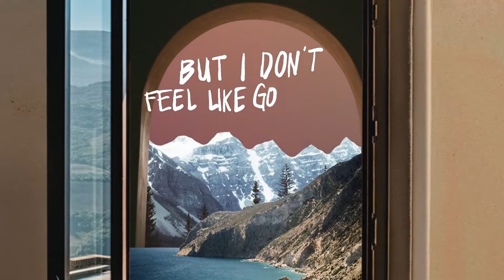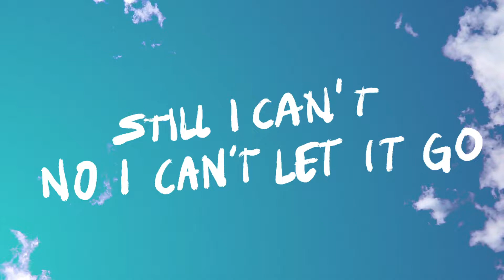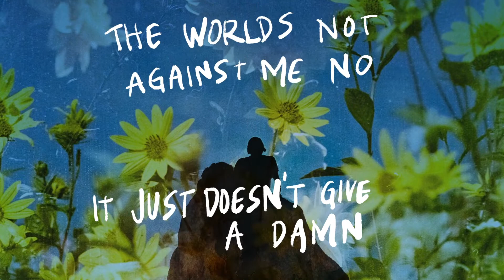King Cardinal - Bluebird Day (Official Lyric Video)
"Bluebird Day" Lyric Video by King Cardinal

Written and Performed by King Cardinal
Produced, Engineered, and Mixed by Eric Tate at /O Studios

Lyrics:
I know it’s the weekend
But I don’t feel like going out
Maybe it’s my age
But probably it’s something else
Sinatra died on my birthday
That can’t be good luck
She said stop being so morbid
Won’t you at least try to have a little fun
So I’m looking for a bluebird day
A little change
but there’s something I can’t shake
Can I be alone
and get a little stoned
Without thinking of the last decade
Maybe with time
I’ll be refined
But that’ll come with age
Still I can’t
No I can’t let it go
Last night someone stole my bike
Today my novel was panned
The worlds not against me no
It just doesn’t give a damn
She said one day you’re just a pair of shoes
Hanging from a telephone wire
Might as well get scuffed up
Muddy and leave this world tired
So I’m hoping for a bluebird day
A little change
Maybe with time
I’ll be refined